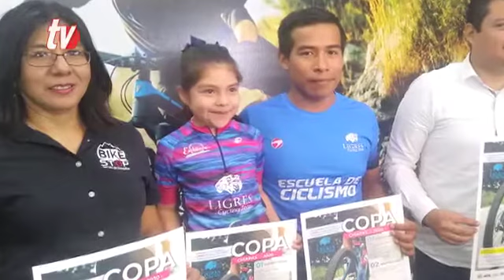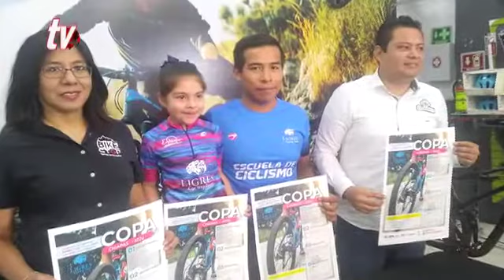Síntesis Deportiva 14 03 2020